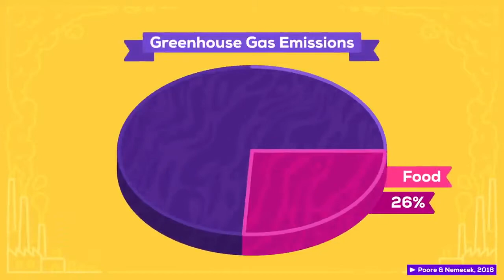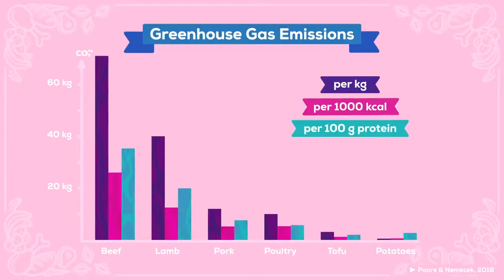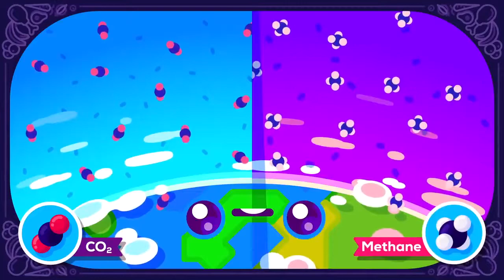Rainforest cows Ytp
in the thumbnail there is a chicken cooking for cows